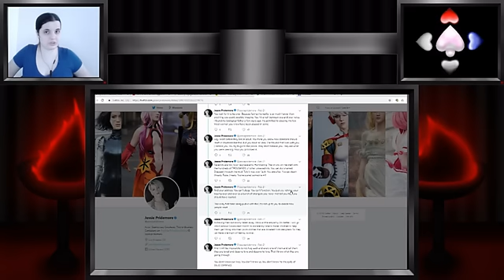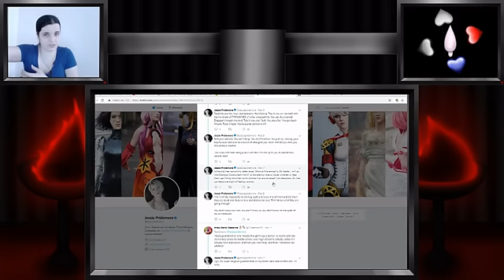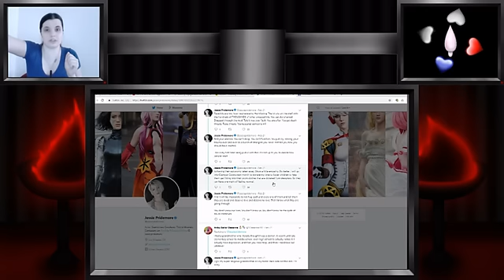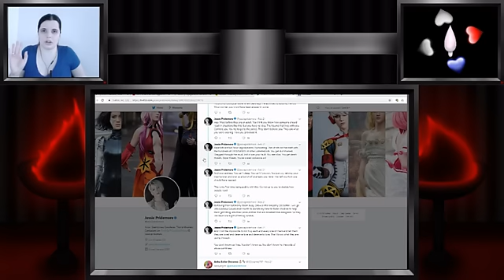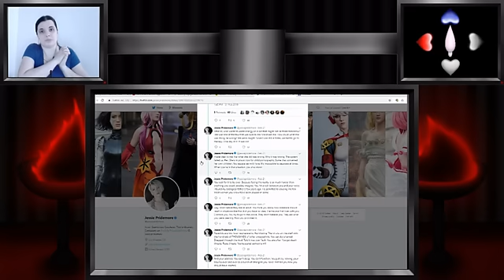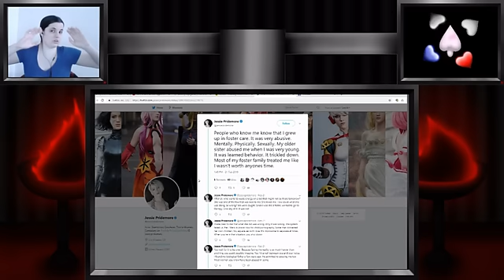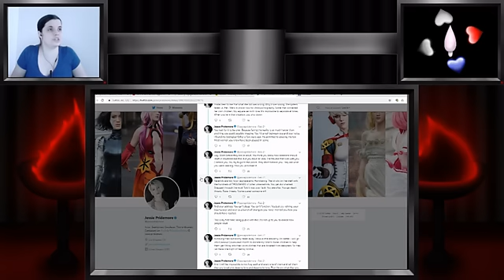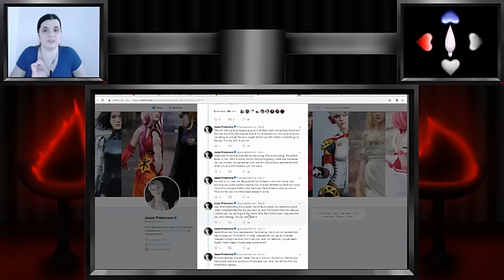Responding to Jessie Pridemore: Behavior of a Victim